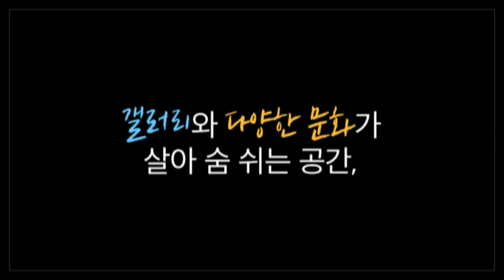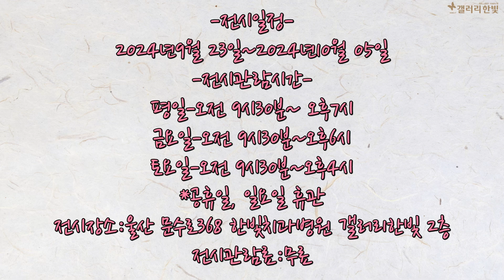울산전시 갤러리한빛 정강 정재향 [삶을 치유하다]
[전시일정]
2024년9월 23일~2024년10월 05일

[전시관람시간]
평일-오전 9시30분~ 오후7시

금요일-오전 9시30분~오후6시

토요일-오전 9시30분~오후4시
*공휴일, 일요일 휴관
[전시장소]
울산 문수로368 한빛치과병원 갤러리한빛 2층